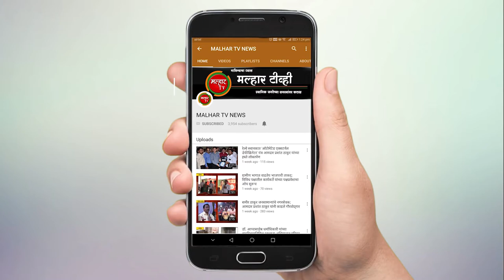नगरसेवक अजय बहिरा यांच्या पाठपुराव्याने ONGC गेट समोरील रस्त्यावर गतिरोधक आले बसवण्यात